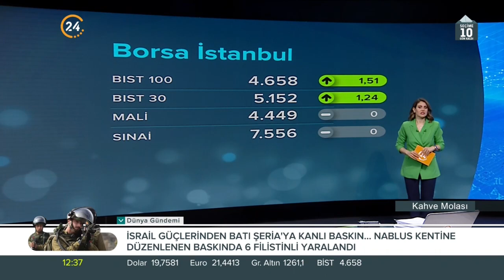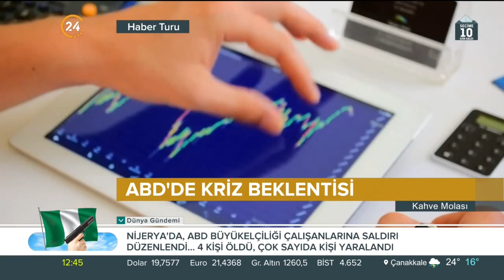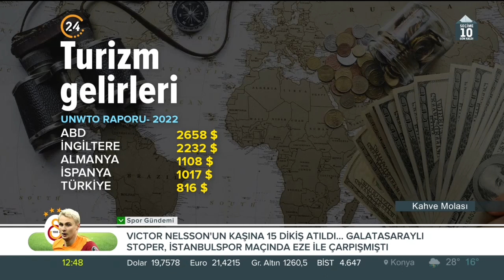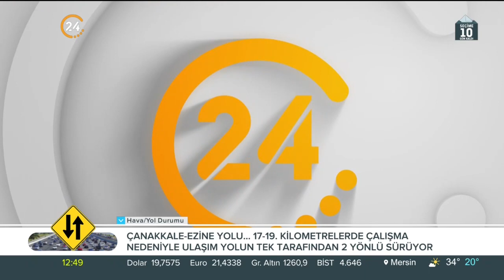Kahve Molası / Ekonomi Gündemi - 17 05 2023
Konuğumuz;

Yatırım Danışmanı İsmail Güner